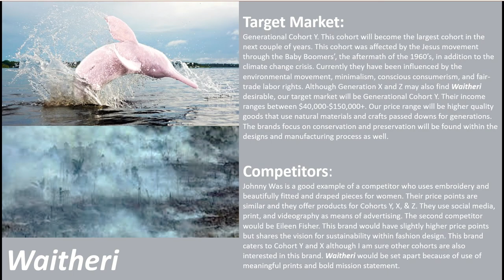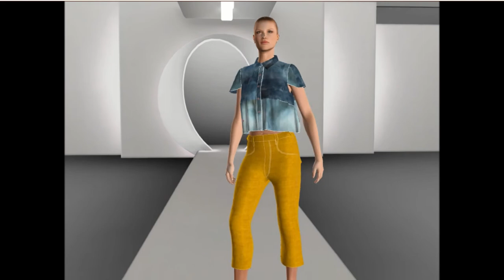2D/3D CAD Portfolio created by Savannah Adler, University of Hawaii at Manoa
2D/3D CAD Portfolio created by Savannah Adler, University of Hawaii at Manoa